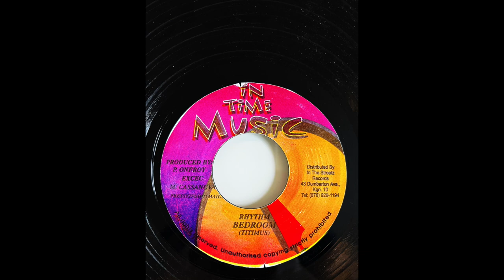Bedroom Riddim Mix (In Time Music, 2001)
Riddim: Bedroom
Label: In Time Music
Year: 2001